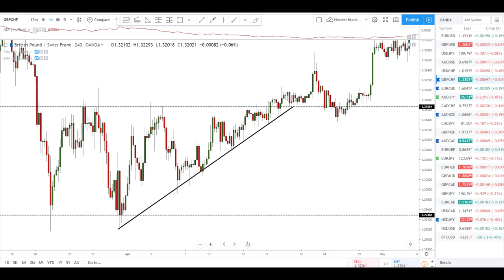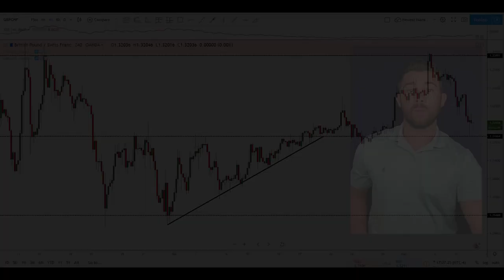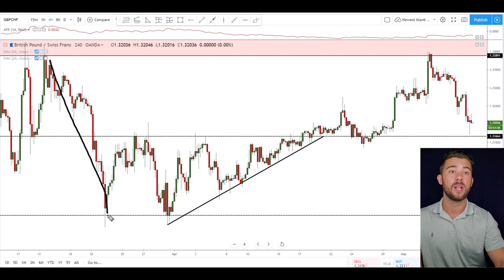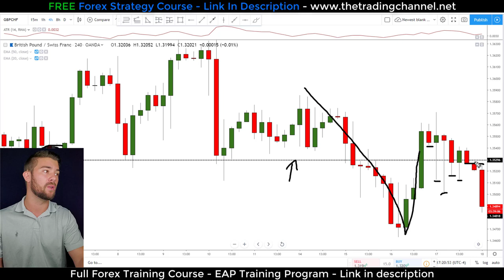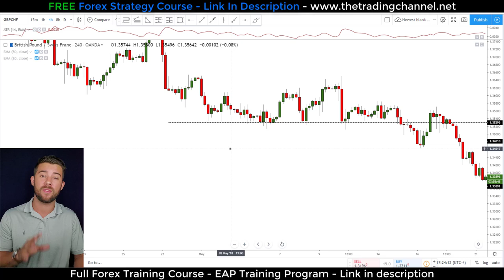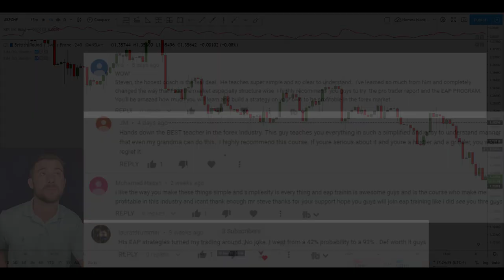Master Breakout Trading (Advanced Lesson)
vv
TTC Forex University/EAP Training Program (They are the same program)

vv

over 217,000 views...

Over 127,000 views

In this video, Steven shares some advanced structure trading techniques for the Forex market and a few key steps to building a Forex trading strategy.

BIO
Steven Hart -

Steven was recognized as a top 30 Trading educator on YouTube by the very critical feedspot.com.

He became a self-made professional trader at 20 years old. Today he is the "Honest Trading Coach" to hundreds of thousands of traders around the world.

He is the founder and CEO of The Trading Channel.

For over 9 years Steven has studied the science of trading and psychology. This combination allows him to not only be an incredible trader, but a very understandable teacher as well.

He has developed numerous rules-based trading systems and strategies that are used by top traders around the world.

Today, Steven is on a mission to help 1,000 traders become independently profitable over the next 12 months. Will you be one of them?